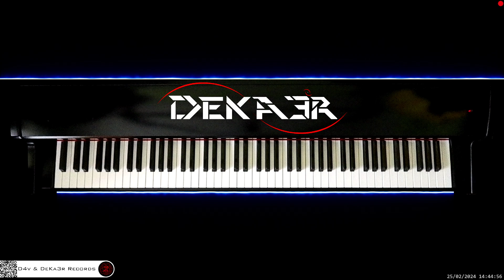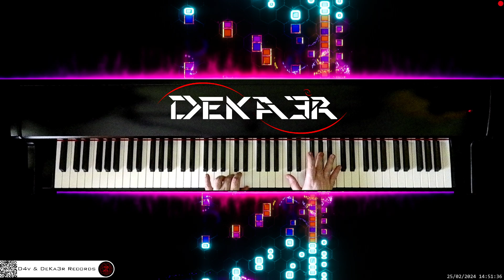🔴 irl 🎹 CODE • COMPOSITOR DE MÚSICA - MUSIC COMPOSER • PIANO